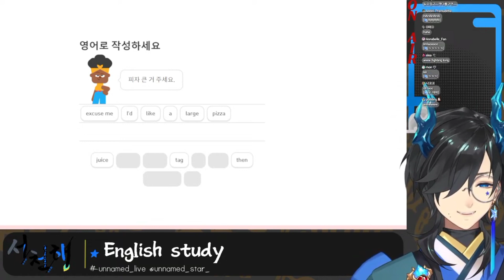【Cheon hae中字】為什麼不說excuse me？要說的吧😡！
翻譯有誤可留言告知，若影片有任何不妥會修剪或刪除。
若有錯誤更正部分都會在YT字幕中!